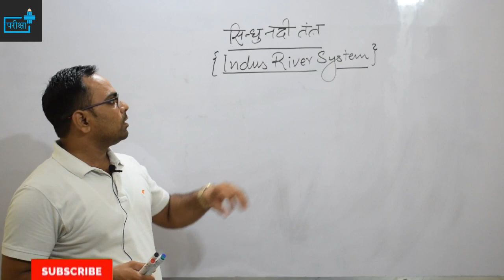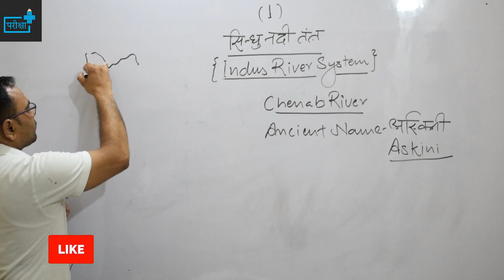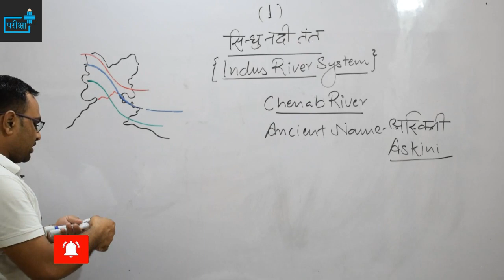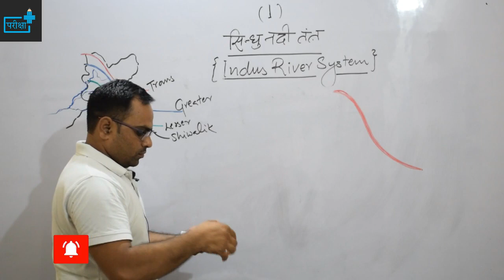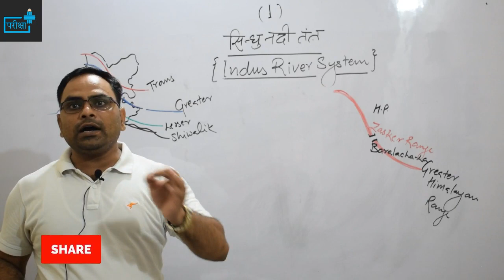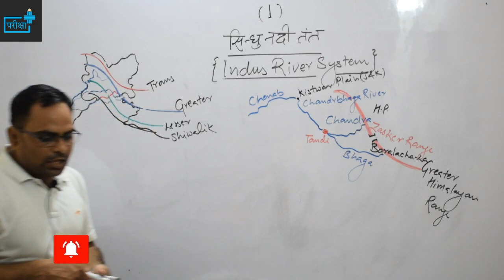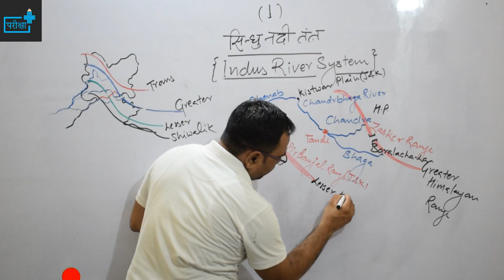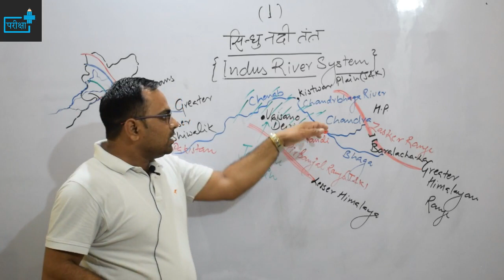INDIAN GEOGRAPHY - RIVER SYSTEM CLASS 04